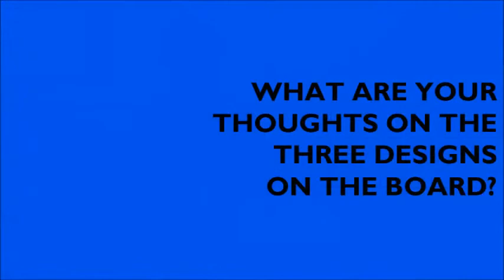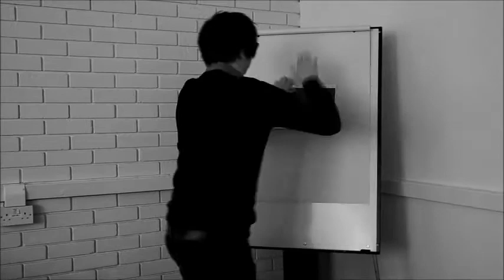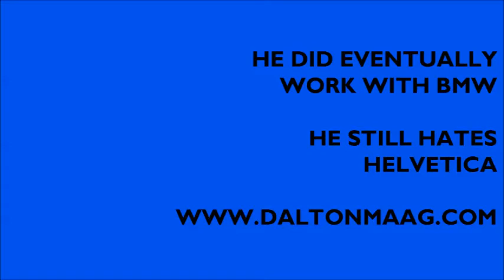Dalton Maag Video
A video promoting London based typograhpy agency Dalton Maag. Created for a brief on my first year of Advertising and Brand Management at Staffordshire University.